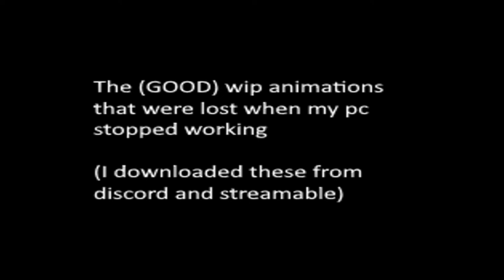[Corrupted/Lost Projects] Some Animations That Were Lost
Some of the good animations I couldn't finish because my hard drive got corrupt and I had to completely re-install windows. :(

I do not take credit for any content that is not mine! (Rigs, Maps, Audio, Assets, etc).

Stay Rocking!